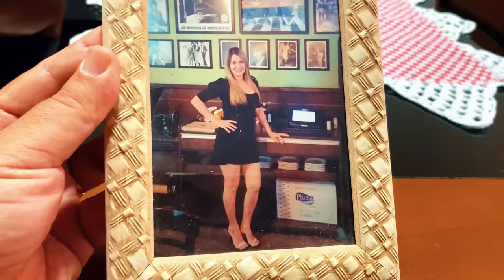A LOIRA DA ESTRADA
Neste surpreendente romance macabro, um homem desiludido com sua vida encontra em uma estrada do interior a mulher dos seus sonhos. Rapidamente inicia-se um romance entre os dois que o faz esquecer de todos os seus problemas. Mas de uma hora para outra a mulher desaparece e ele descobre que ela era um fantasma de uma loira que morreu naquela estrada a anos atrás. Readaptação do vídeo A MULHER DA ESTRADA lançado no inicio do canal.

CAPÍTULOS
00:00 - A estrada
00:45 - Encontro na ponte
01:58 - Dando uma carona
03:06 - Uma triste historia
04:07 - Romance no banco de trás
04:55 - O desaparecimento
06:18 - A revelação
08:25 - O reencontro
10:12 - Juntos para sempre